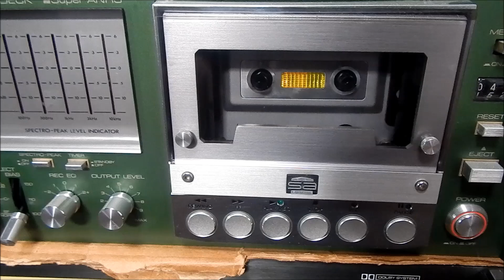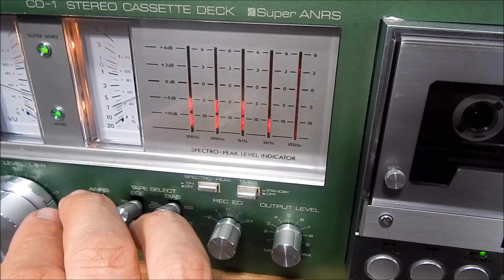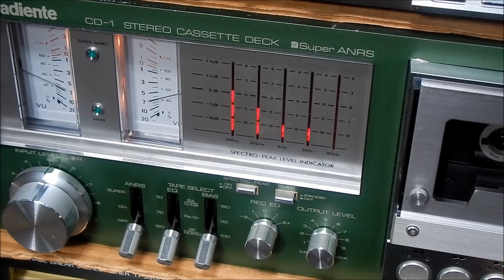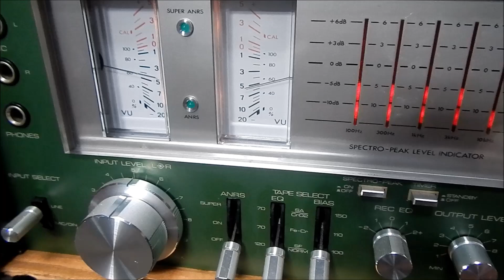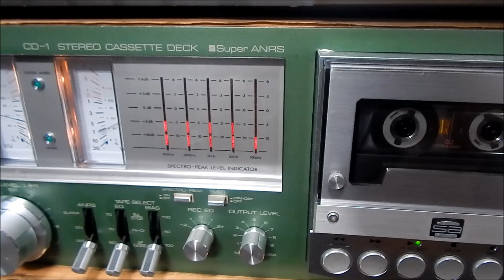SALVANDO UMA FITA QUALQUER !!!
PERCA DE TEMPO ? PRA MUITOS SIM , MAS PRA QUEM GOSTA NÃO . SABER O QUE UMA PESSOA, QUALQUER, GRAVOU EM UMA FITA LÁ NOS ANOS  80 -90  PRA ALGUNS PODE SER ALGO INTERESSANTE ...